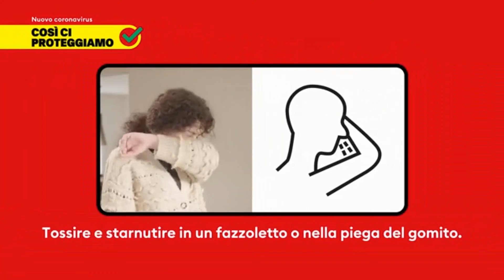31 03 2020 Ich schenk Dir einen Pipe tune!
McEagle spielt

Lyjoba

 Redpipe/Mix